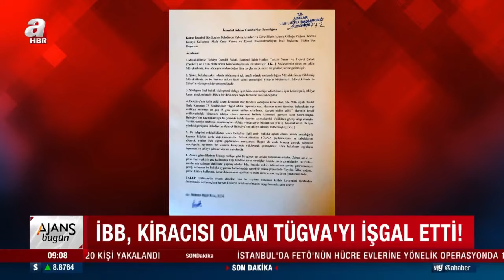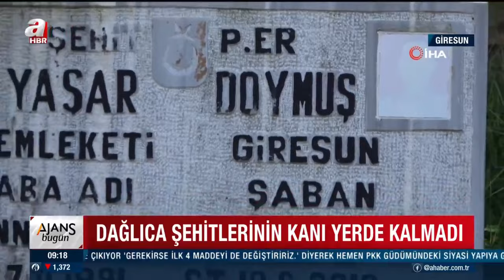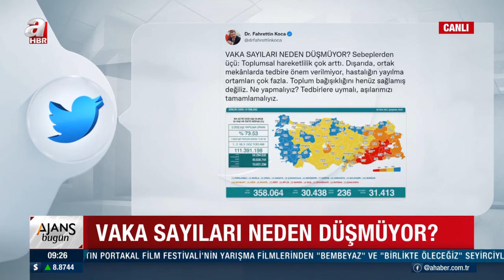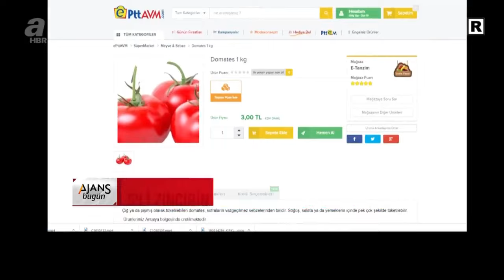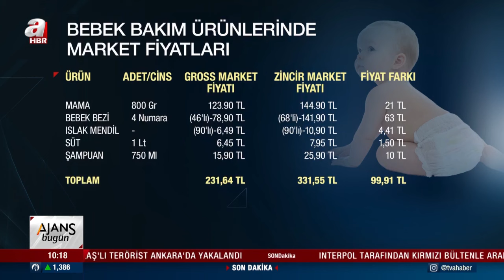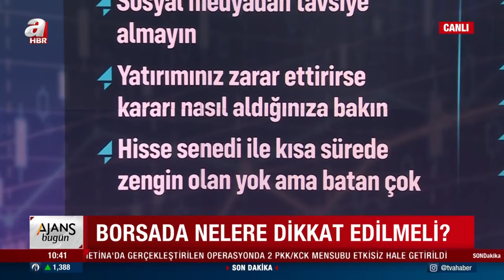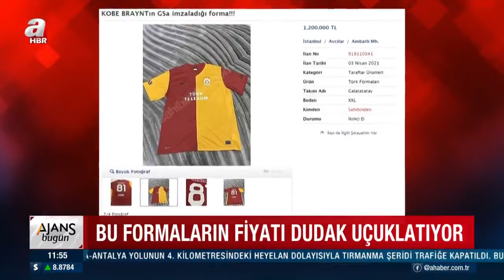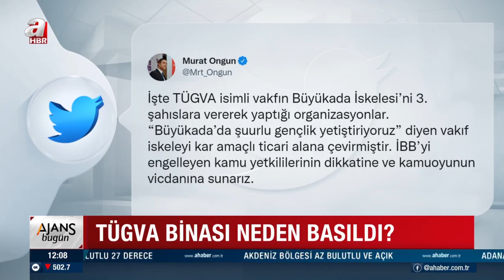Cansın Helvacı ile Ajans Bugün / A Haber / 07.10.2021